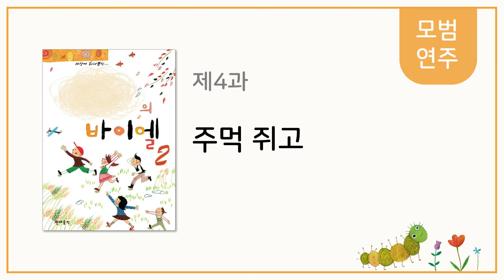[나만의 바이엘 2] 주먹 쥐고 - 모범연주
주먹 쥐고 - 모범연주